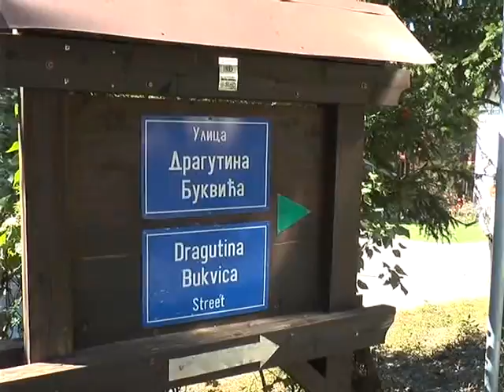mz zlatibor 30 9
Zlatibor dobio led rasvetu, uskoro i prosirenje na jos nekoliko ulica